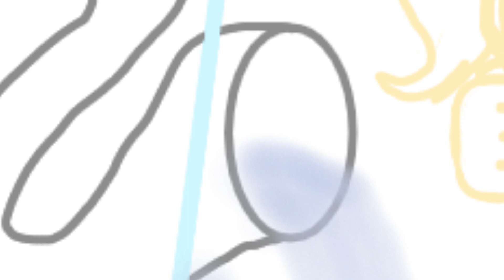Schrödinger's dbag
Sorry for not uploading for a year, I was too busy with school
Wanted to post this yesterday, but I celebrated Halloween a bit too hard
anyways, I forgot how I ended up learning about Schrodinger's dbag, but I thought the idea was a little bit too good to pass up, so yeah